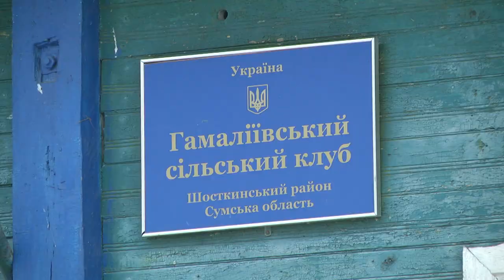Шосткинську громаду підключають до високошвидкісного інтернету